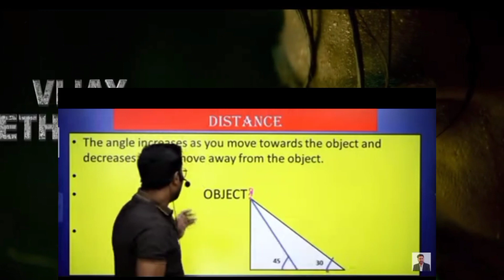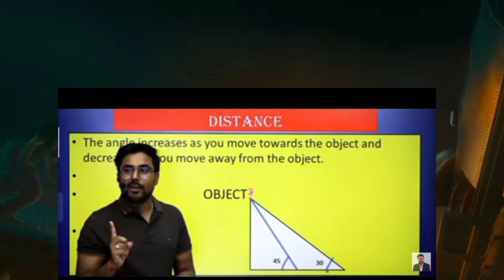Jawan advance booking in overseas। Shahrukh Khan's Jawan create the history। rihan ali official